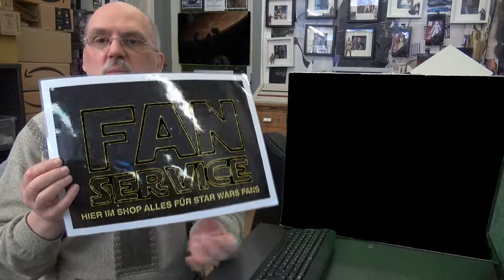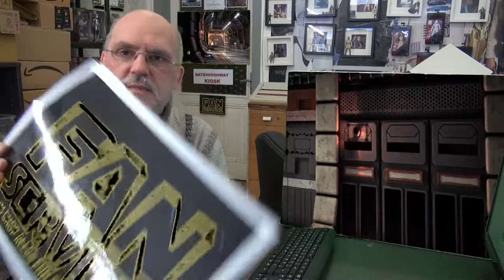Star Wars news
APRIL 2018 und Star Wars News. Was gibt es denn neues..?